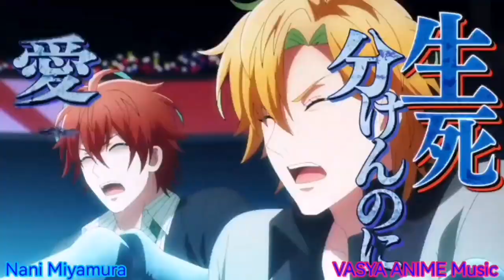Anime clip Amv Like It Loud Dyalla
Hello everyone, forgive me I can not speak, I have a reason for my health

If anyone wants a clip order my pages below
Anime: Hypnosis Mic: Division Rap Battle - Rhyme Anima
Yuri on Ice